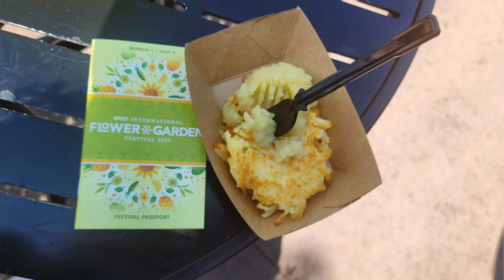Epcot in the Spring!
My solo trip to the Flower and Garden Festival was relaxing and fun! It was also right before the 50th ended.